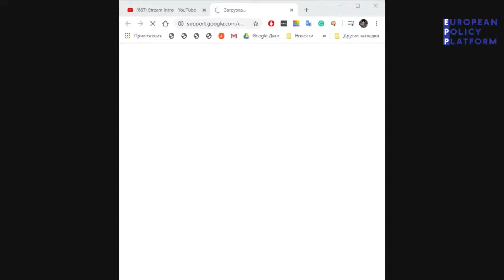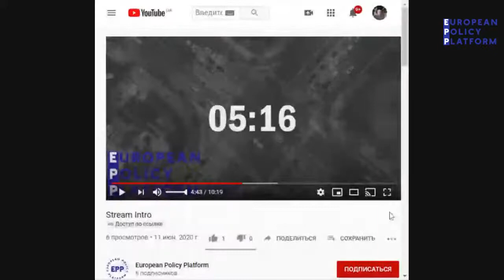Live with Richard Robin Phd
Dr. Robin is a leader in the field of Post-Soviet media. Having frequented the USSR as a student, Richard has watched the Russian media evolve though the turbulent 90s into the powerhouse that it is today. He is a senior lecturer at George Washington University. Having been a frequent guest on Russian state-media, Richard is the co-author of books such as: Political Russian, Listening Comprehension in the Age of Web 2.0, and many others.

Dr. Robin shares his perspective on the impact of foreign media on Western nations and the evolution of Russia's media outreach.